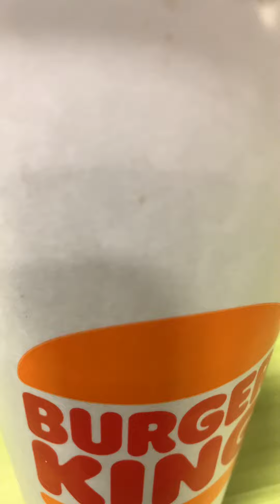Fountain Coke Burger King